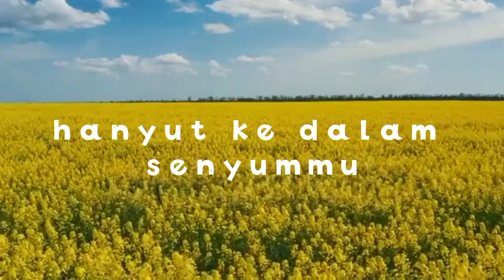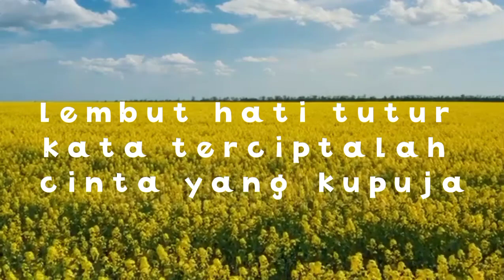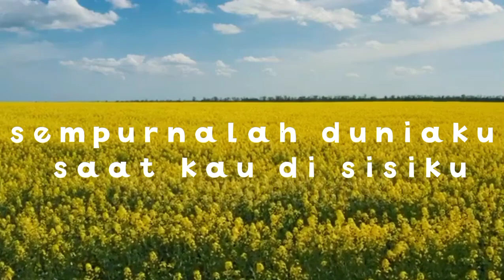Karena kamu cantik-Lyla (Lirik)